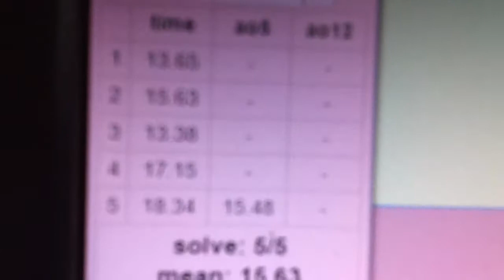OH ao5 15.48